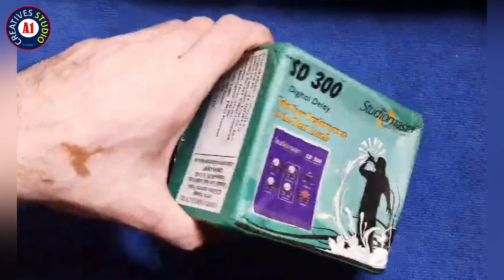Studiomaster SD 300 Digital Delay Live Testing | Boss DD3 digital delay | Facebook Karaoke singing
Studiomaster SD 300 Digital Delay Live Testing | Boss DD3 digital delay | Facebook Karaoke singing for singers Live streaming
  and also buy
Behringer EQ 700 for Singer Vocal
🔥Boss GE7 Graphic Equilizer
🔥online Product buying Links🔥
🔥Yamaha Mg 10XU mixer
OR Mackie ProFX6v3 6-Channel Professional Effects Mixer
🔥Printer cable
🔥JTS Microphones
OR Shure sm58 microphone
🔥Microphone xlr cable
🔥irig for mobile
🔥DJ headphone
🔥Microphone stand
🔥 6.35 TRS Female to 3.5mm Male 4Pole TRRS Adapter, Microphone Converter Audio Cable for Recording mobile phone
🔥U shape 3.5 mm headphone/microphone female Splitter to male 3.5 TRRS cabel
🔥 Dual TRS 6.3mm to 3.5mm cable male
🔥 6.3mm TRS to 3.5mm cable
🔥Logitech C270 HD Webcam for Desktop/Laptop

A1 Creatives Studio (Sikho & Sikhao, apna gyan Badhao )